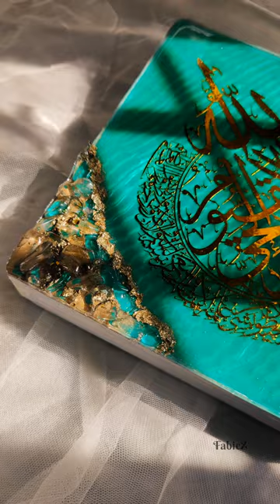Arabic Calligraphy| resin art | Aayathul kursiy